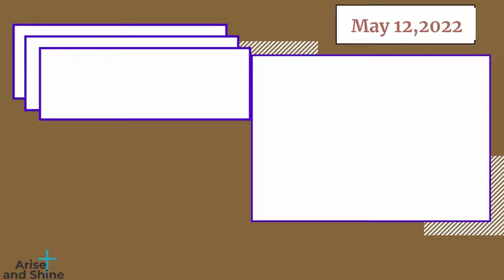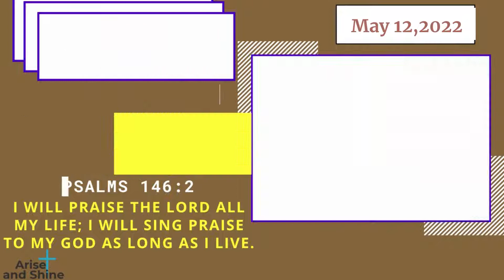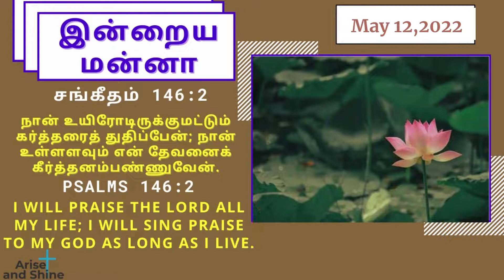Arise and Shine|Today bible verse and message in Tamil|சங்கீதம் 146:2 |Ps 146:2|May 12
|Psalms 146:2|May 12
சங்கீதம் 146:2
நான் உயிரோடிருக்குமட்டும் கர்த்தரைத் துதிப்பேன்; நான் உள்ளளவும் என் தேவனைக் கீர்த்தனம்பண்ணுவேன்.
 Psalms 146:2
I Will Praise The Lord All My Life; I Will Sing Praise To My God As Long As I Live.
சங்கீதம் 146:2
Psalms 146:2